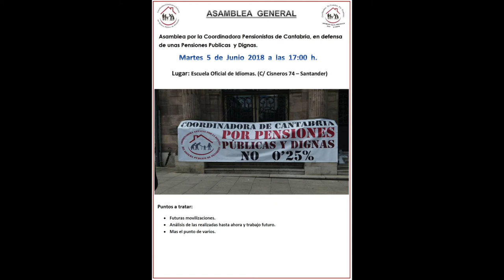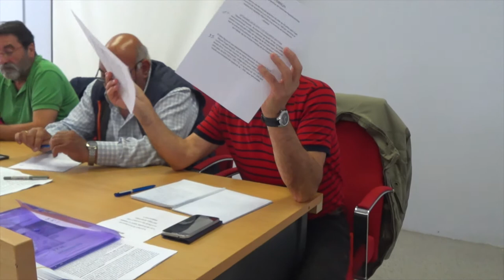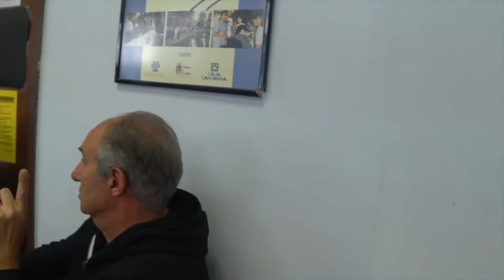Asamblea Coordinadora Pensionistas de Cantabria. Santander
Santander, 5 de Junio del 2018.
Escuela Oficial de Idiomas